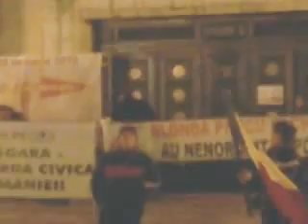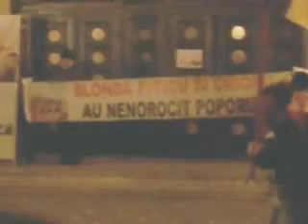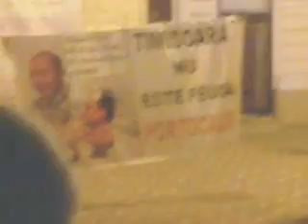Revoluția de catifea de la Timișoara !!!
Timisorenii care zi de zi sprijina protestele din tara! Timisorenii care nu le este FRICA! RUSINE CELOR CARE STAU IN CASA SI SE VAITA CA LE ESTE GREU ,DAR NU VIN IN STRADA CU NOI ,,CIUMPALACII SI VIERMII,,!!!